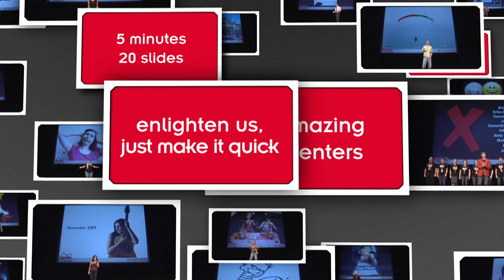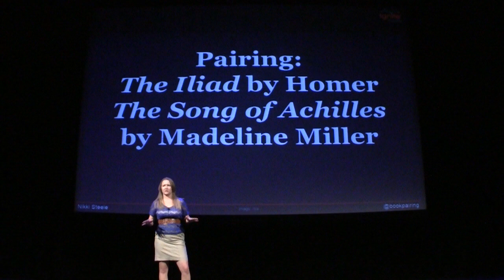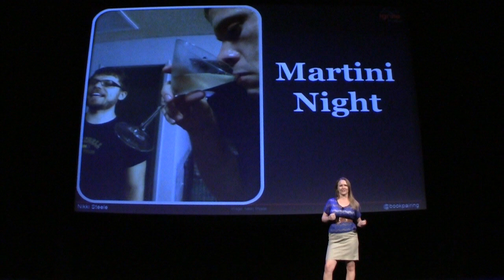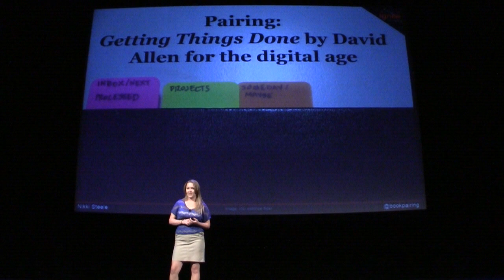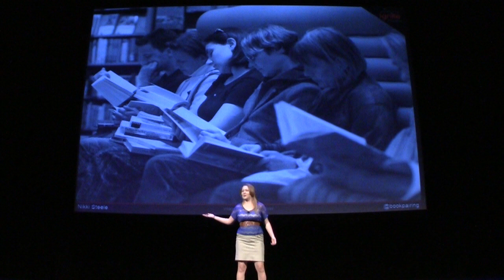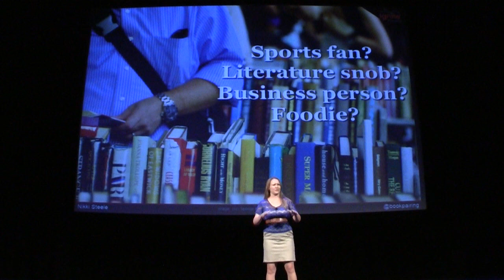Double-Fisting for Book Lovers | Ignite Phoenix #13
Presenter: Nikki Steele

Biography: I'm an instructional designer and freelance writer and editor. I tussle my way through the written word in all four of my jobs--9-5, contract work, blog, and personal writing.

Description: I read books--a lot of them. I just entered the competitive reading sphere (aka book blogging) this year with my blog, bookpairing.com. While working on the blog, I've found that pairing books with wine, food, events, and other books can add much to our understanding of these books and how they can impact the world if we let them.